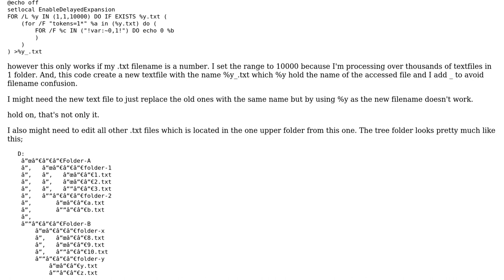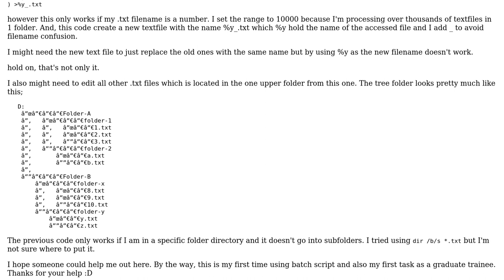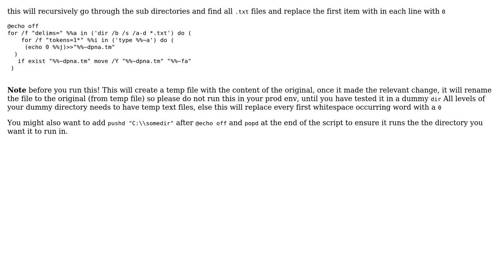edit the first word on each line of multiple text file in multiple folder using batch script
With thanks & praise to God, and with thanks to the many people who have made this project possible! | Content (except music & images) licensed under CC BY-SA | Music | Images & others | With thanks to user Gerhard user Fitri Idrus and the Stack Exchange Network Trademarks are property of their respective owners. You are responsible for your own actions.